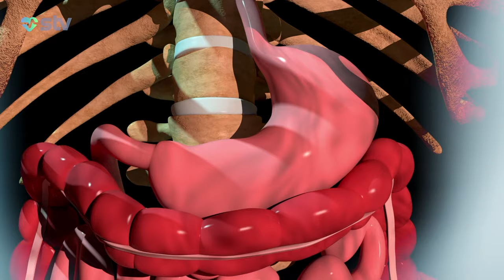AVTOMATDAN KOFE İÇDİ, ÖLÜMLƏ ÜZLƏŞDİ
00:00

00:46 MÜASİR NƏFƏS TƏMİZLƏMƏ CİHAZLARININ XEYRİ VARMI?!
ATU AĞCİYƏR XƏSTƏLİKLƏRİ KAFEDRASININ MÜDİRİ RAFİQ BAYRAMOV CAVABLAYIR

03:56 AĞRIKƏSİCİLƏR MƏDƏ XORASINA SƏBƏB OLUR
QASTROENTEROLOQ TÜRKAN ALYAROVA

05:30 BÜTÜN ŞƏKƏR XƏSTƏLƏRİ BU MÜAYİNƏNİ ETMƏLİDİR
TİBB ÜZRƏ FƏLSƏFƏ DOKTORU SEVİNC SALAHOVA

06:45 AVTOMATDAN KOFE İÇDİ, ÖLÜMLƏ ÜZLƏŞDİ
36 SAAT REANİMASİYADA QALIB

07:59 SİQARET ÇƏKƏN KİŞİNİN BOĞAZI TÜKLƏNİB
ELM SAHƏSİNDƏ TƏƏCÜBLƏ QARŞILANIB

09:20 PSİXOLOQLARDAN BOŞANMALARA ÇIXIŞ YOLU:
“PARTNYORUNUZU DİNLƏMƏYİ ÖYRƏNİN”